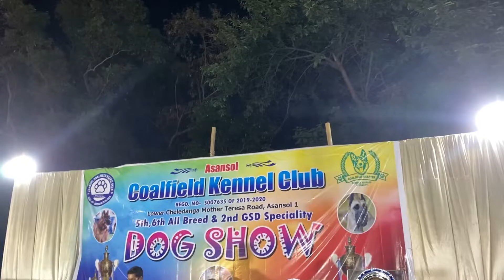Dog Show in 2022 best Bengal Asansol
Dog show in India best Bengal Asansol